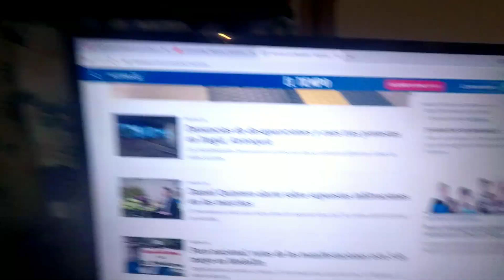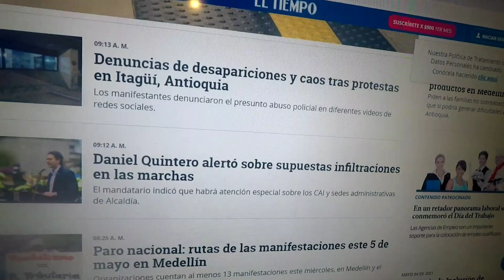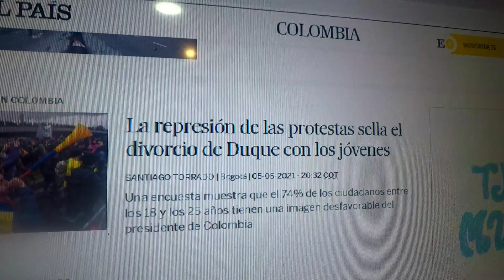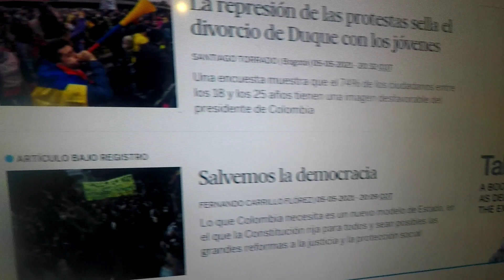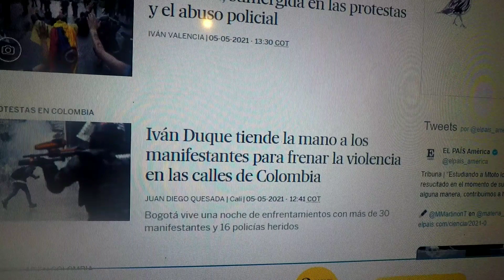COLOMBIA Travel Update by Traveling Eddie May 6th, 2021.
Letting you know what's going on here with the nationwide protests via two online Colombian newspapers.